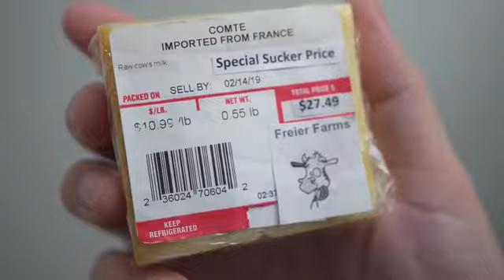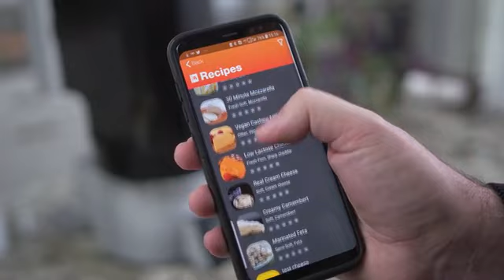Fromaggio: World’s first smart, automatic home cheesemaker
Effortlessly make your own delicious, natural cheeses at home with fromaggio’s advanced technology

Fromaggio takes the technology from advanced factory machines and combines it with the artisanal aspect and convenience of home cheesemaking. With fromaggio, you can ensure your cheese is more authentic, natural and healthier than store bought cheese. When you try homemade cheese made with fromaggio, you might be tasting real cheese for the first time!

Fromaggio makes almost any type of soft or hard cheese (and healthy yogurts too!) — cream cheese, chevre, ricotta, cottage, mozzarella, parmesan, camembert, comté, cheddar, bleu, colby, provolone, keffir, kosher, lactose-free, or even vegan cheese. You can also make tofu or cook other foods by using it as a sous vide!

With fromaggio, you can create your own unique cheese recipes and save or share them in the app. It can take as little as 30 minutes to make fresh cheeses such as mozzarella, or up to 48 hours for more complex hard cheeses. Users can remove the cheese and then age them if they desire.

You’ll love the efficiency and convenience of fromaggio. Making cheese at home will be now be simple and nearly effortless — forget all the accessories and labor that at-home cheesemakers of the past required.

An LCD touch screen display walks you through a few easy steps, and then fromaggio does the rest. Fromaggio also connects to a mobile app, via Bluetooth connectivity, where you can control the machine, read instructions, order ingredients, customize and share recipes, and more.

Fromaggio has detachable heads that feature different size cutters, and even a press, to help create your perfect cheese. Additionally, fromaggio has a removable whey container. Whey is a healthy byproduct of cheesemaking that has many uses, from making ricotta cheese, to fertilizing your garden to preparing a protein shake.